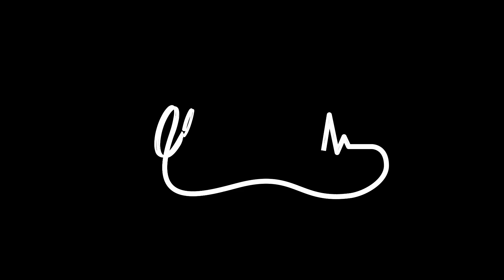LAPD Hooper Heliport Launch & Landing | LOS ANGELES, CA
LOS ANGELES, CALIFORNIA - The Los Angeles Police Department (LAPD) Air Support Division (ASD) has 17 helicopters in its fleet, with two of them almost always in the air. The LAPD's helicopter unit is the world's largest municipal airborne law enforcement operation.